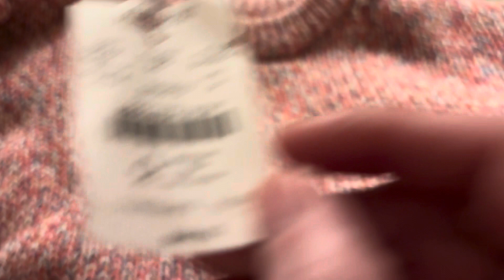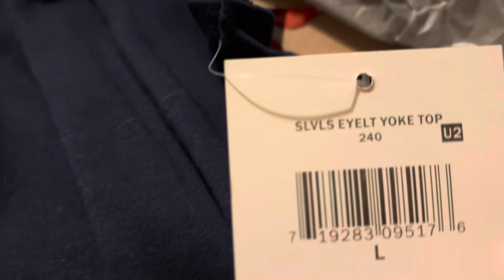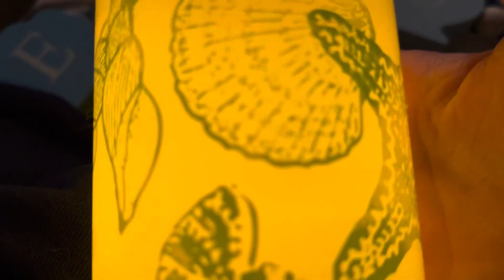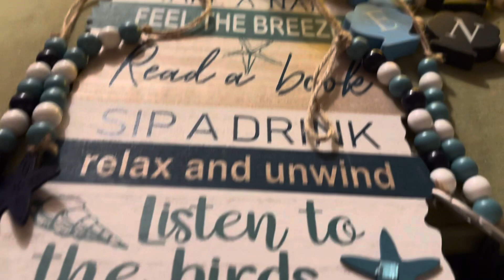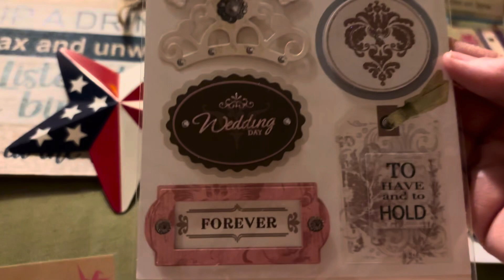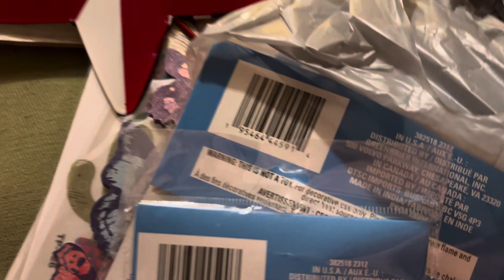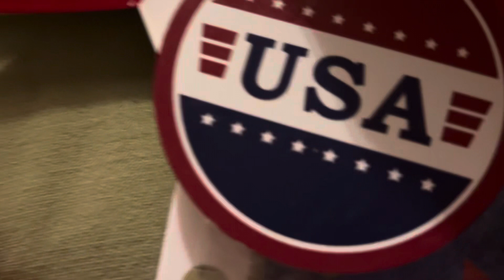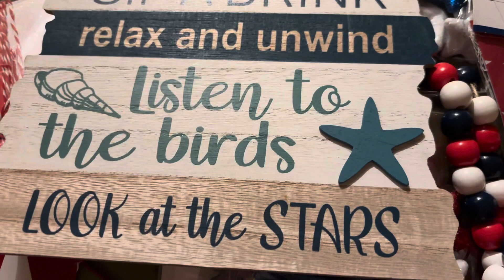Dollar Tree Haul. What Did I FIND?